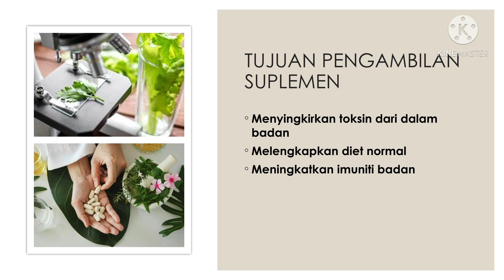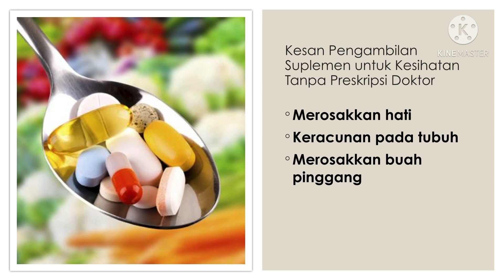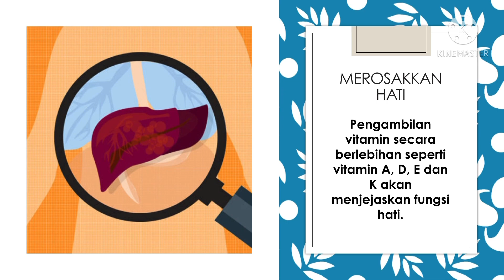Nota PJPK T4 KSSM UNIT 2 pemakanan PK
Pemakanan

Semoga bermanfaat ❤️
By NorazilaKhalid🌷